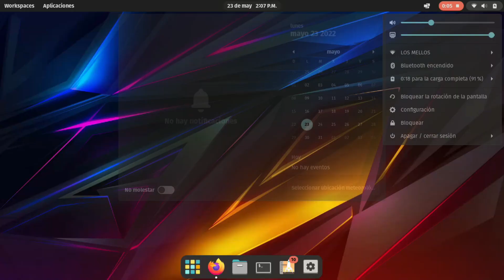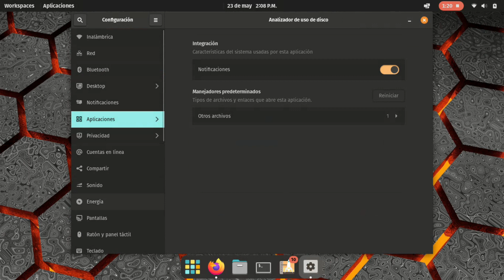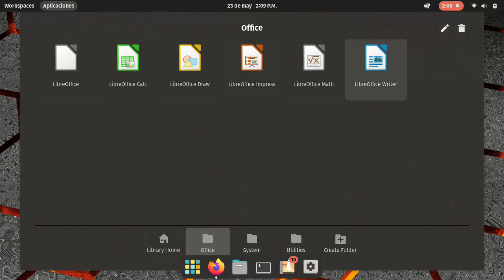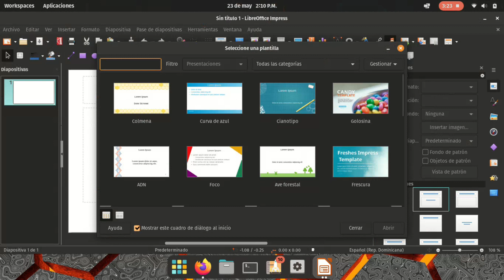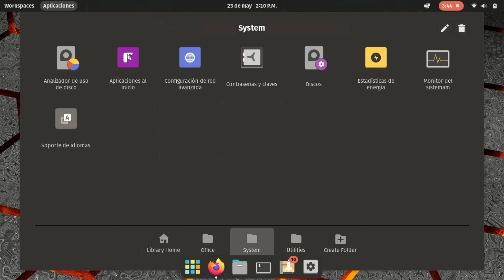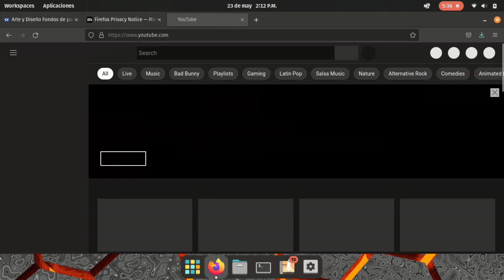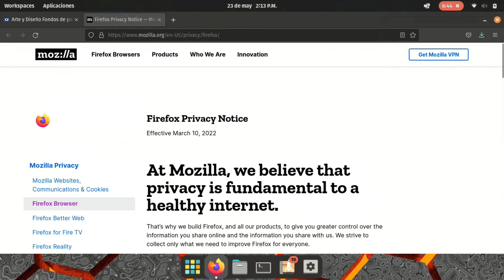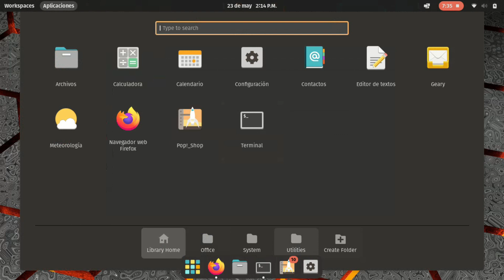Necesitas un sistema como este, es mejor que windows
Este sistema te va a encantar, necesitas tenerlo, este es una distribucion de linux que se llama fedora,

Nitux

Li

Linux,GNU/